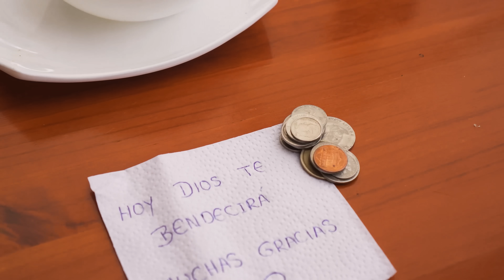Jefe puso a prueba la bondad de su empleado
MIS CANALES:  ✅@unescalonalavidaYN   ✅@britneyreflexiones  ✅@maferochoa4196   ✅@mallitoluzdevida